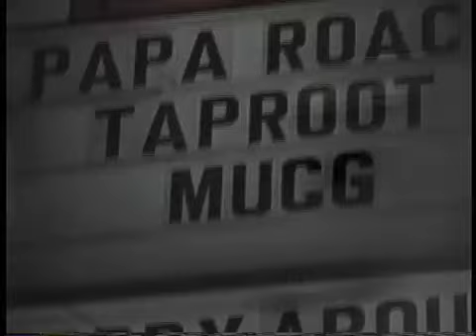Our Long Road Home, Video Series: Chapter 2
Chapter 2 features footage and music from our first album Gift and the tours in support of that album.